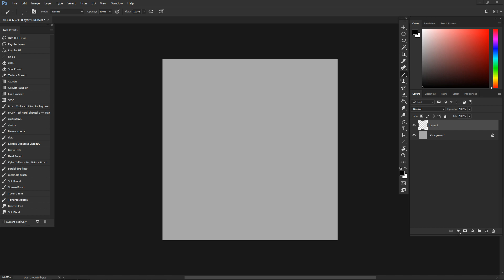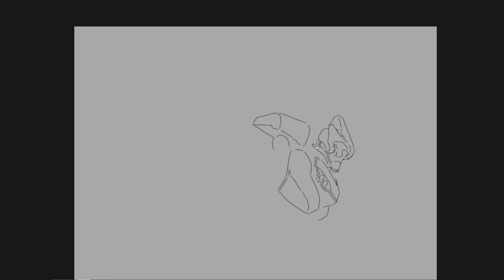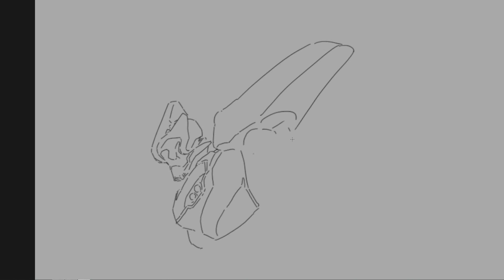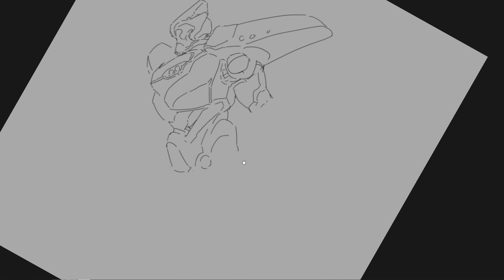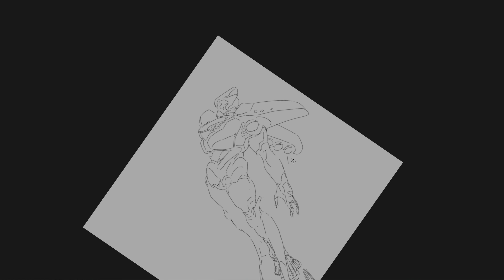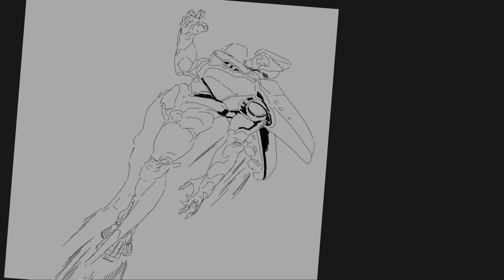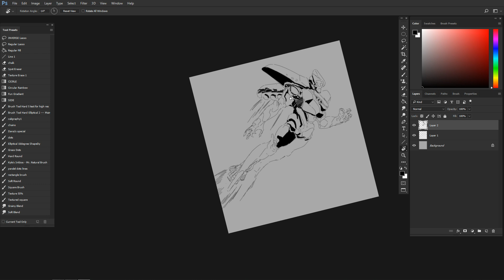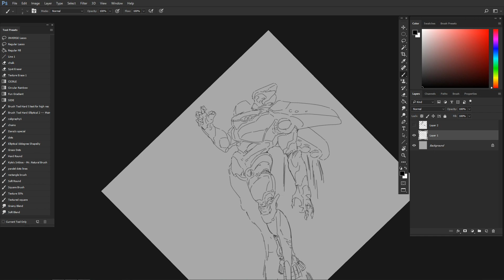30 mins robot drawing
For a 30 min challenge on LAS discord. Please excuse the 5 mins pause in the middle.